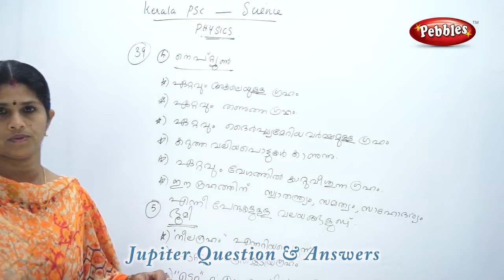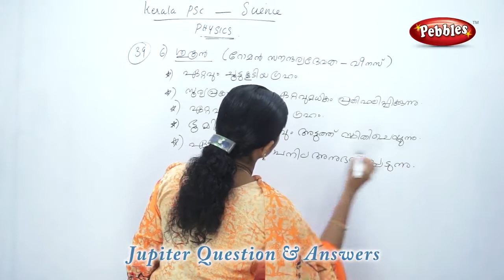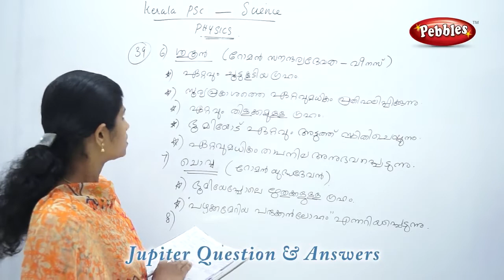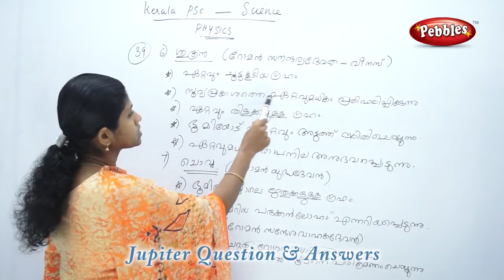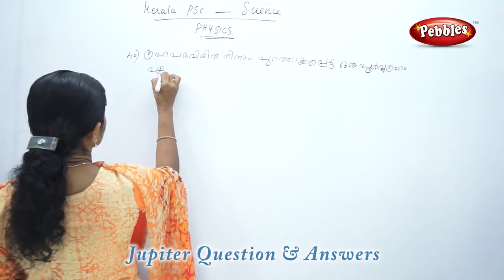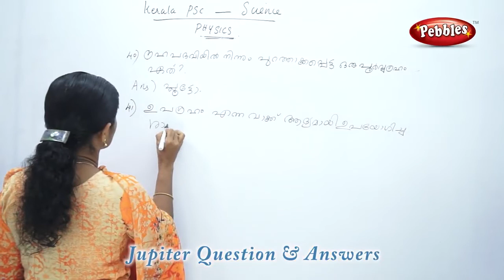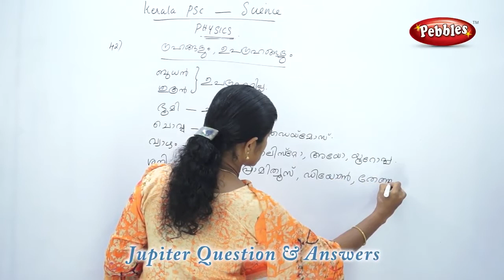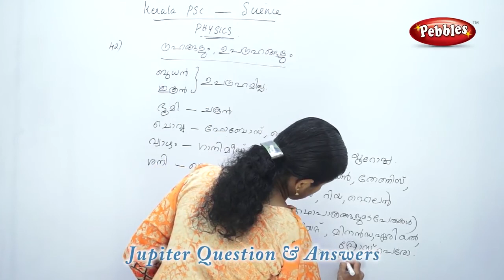Kerala PSC General Science most Important Questions | Repeated Questions in Malayalam